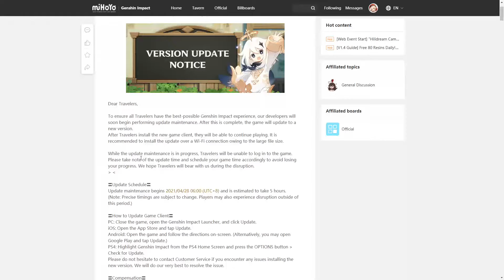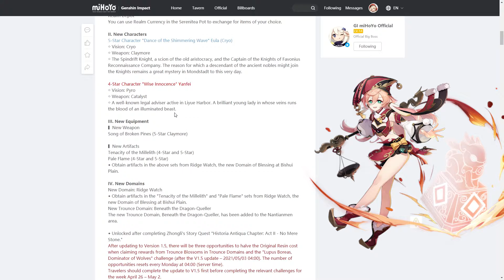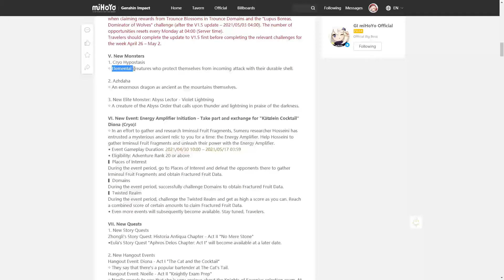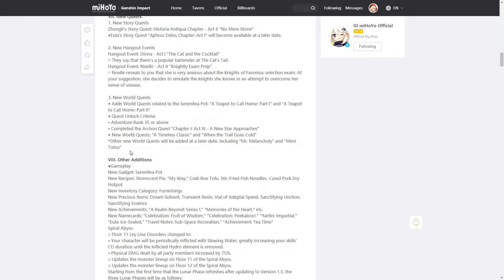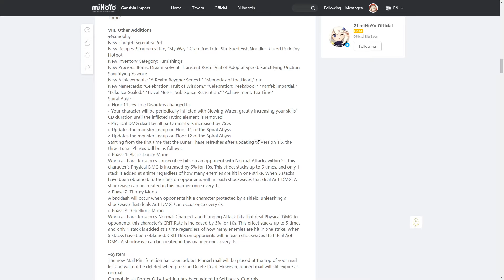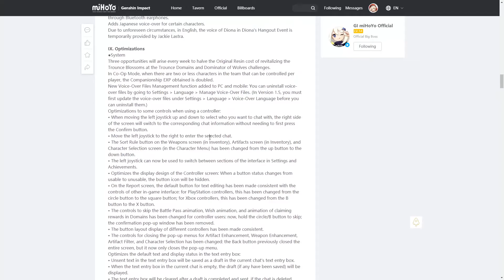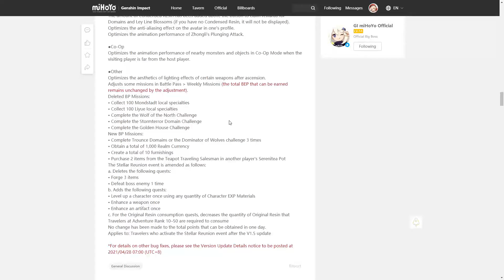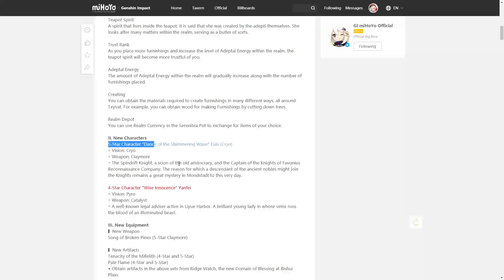Genshin Impact: Full V1.5 Update Notice (Discussion & Thoughts)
Full notice of the V1.5 update is out! Just my thoughts on the final changes of V1.5 and what to expect.

Background/Outro music:
Somebody (Prod. Khaim)